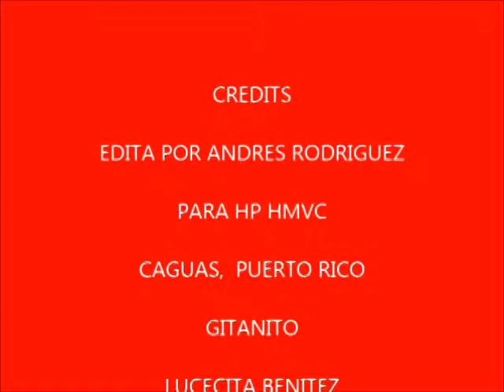LUCECITA BENITEZ .. GITANITO ALBUM